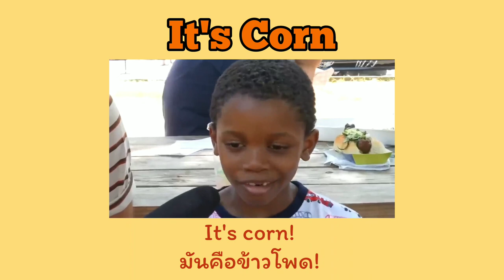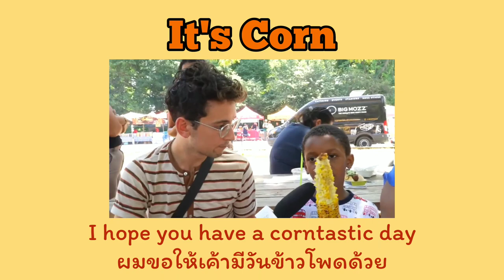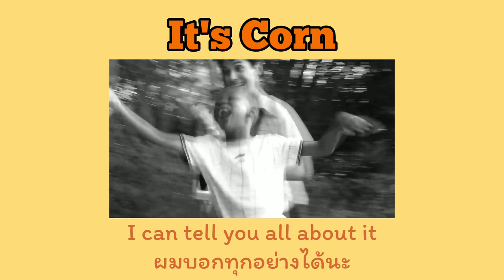[Thaisub/ซับไทย] It's Corn - Songify This ft. Tariq and Recess Therapy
ขออนุญาตเจ้าของคลิปด้วยนะคะ คือพอดีเจอน้องในติ๊กต่อกค่ะ น้องน่ารักมากกกกกกก เพลงนี้คือบทสัมภาษณ์ของน้อง น้องชอบกินข้าวโพด เจ้าของเค้าเห็นว่าน่ารักเลยทำเป็นเพลงค่ะ ♡